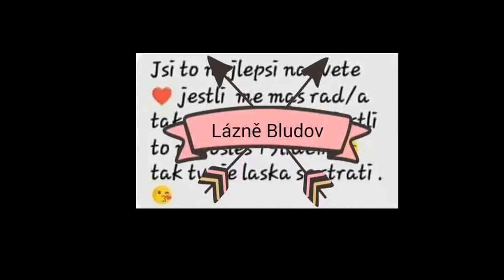TOP 4 Nejhorší videa #3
10 lajku pro další díl

hezký den